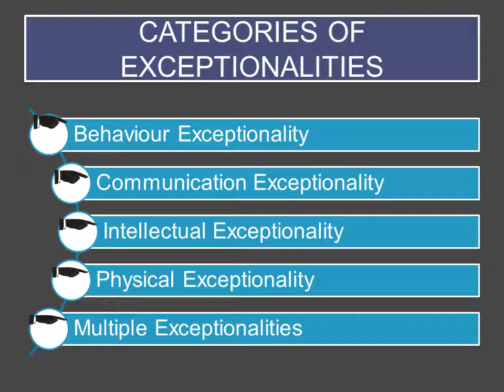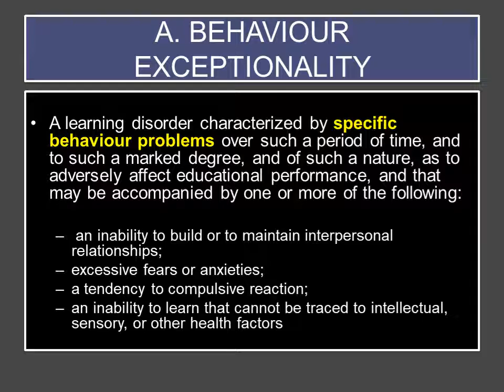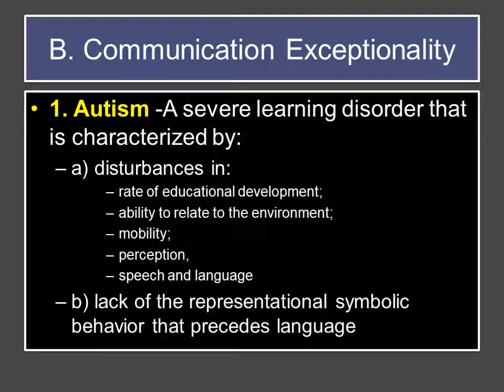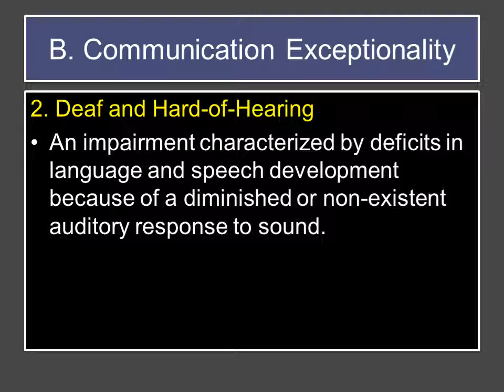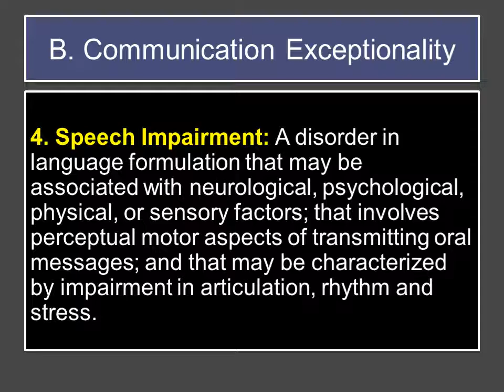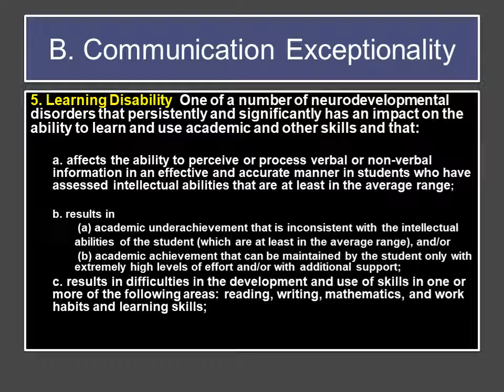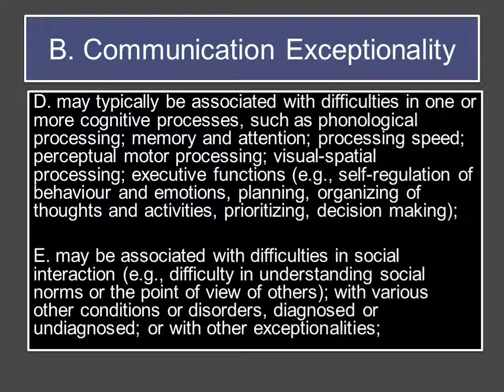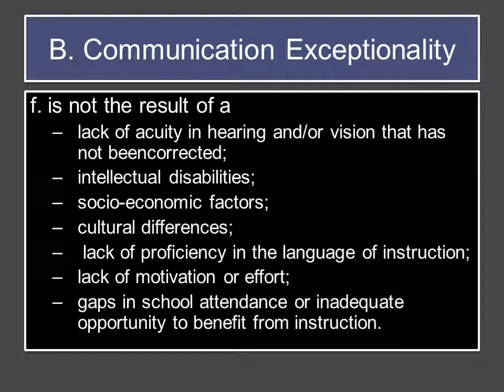CATEGORIES OF EXCEPTIONALITIES (EDUCATIONAL PSYCHOLOGY)